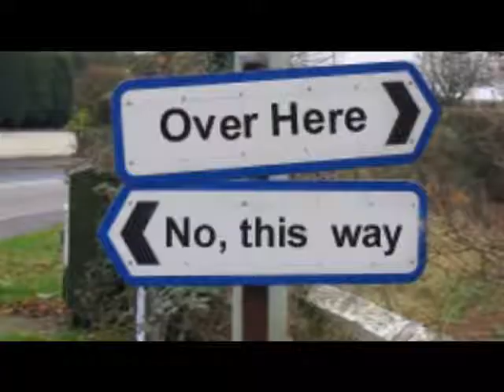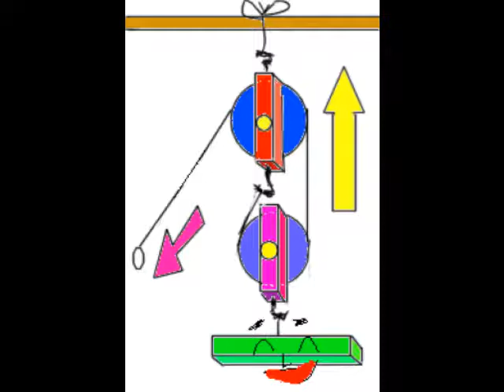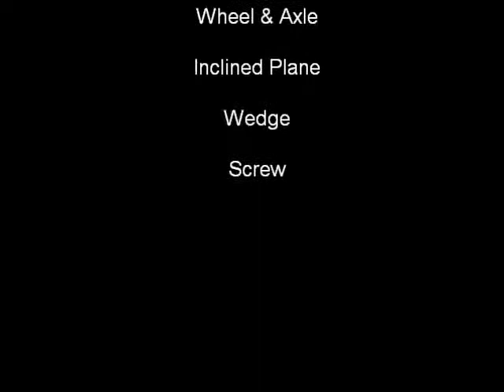Simple Machines Movie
simple Machines Review